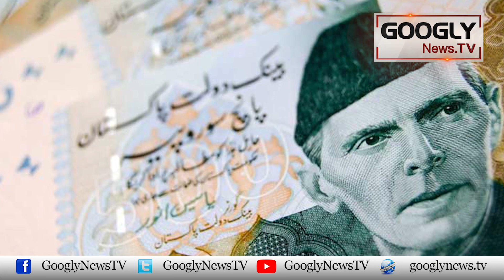Establishment Apni Man-pasand Hakoomat Kaisay Muntahib Karwa Sakti Hai? : Huzaifa Rehman|Googly News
Establishment Apni Man-pasand Hakoomat Kaisay Muntahib Karwa Sakti Hai? : Huzaifa Rehman